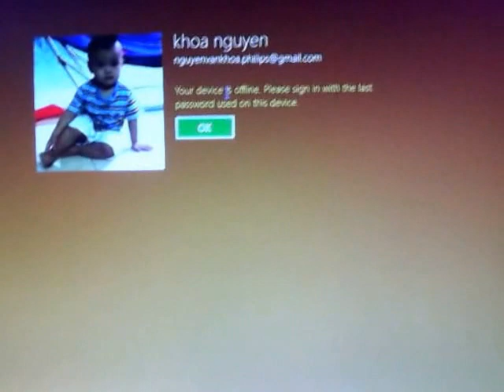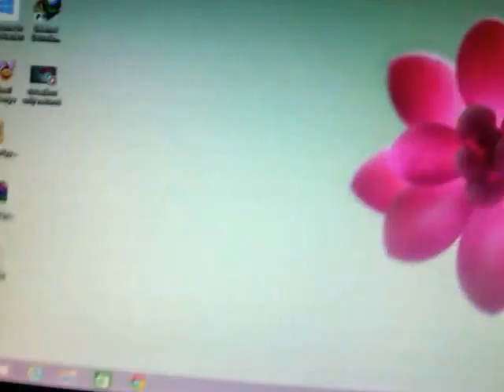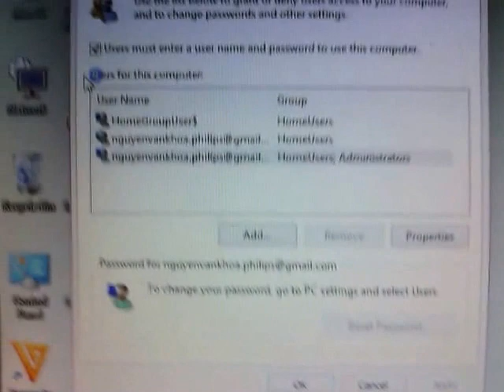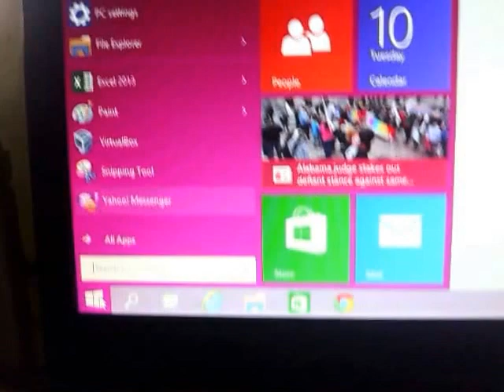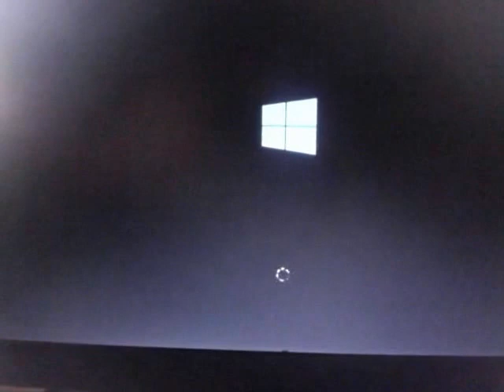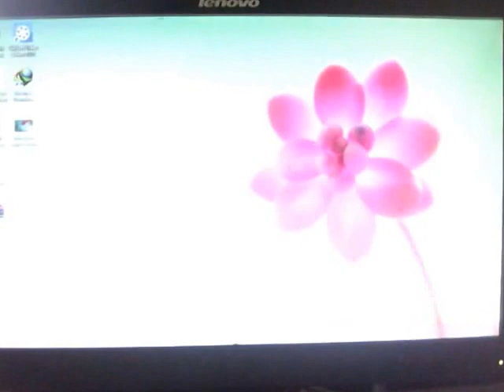Remove password microsoft account windows 8 ✅